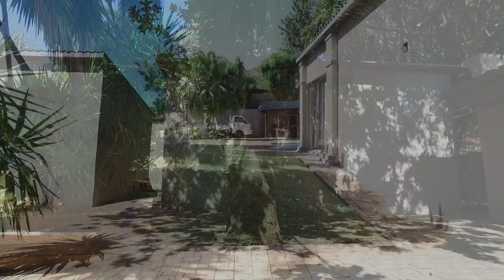Home for sale in Barberton